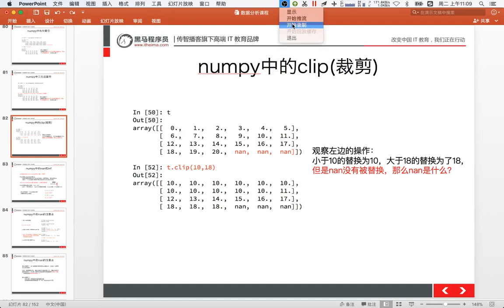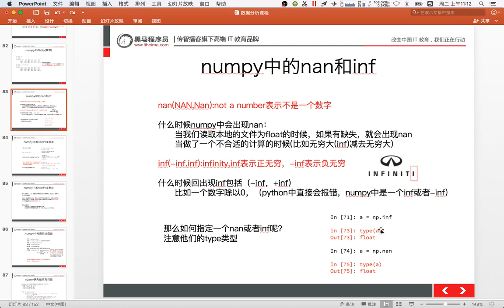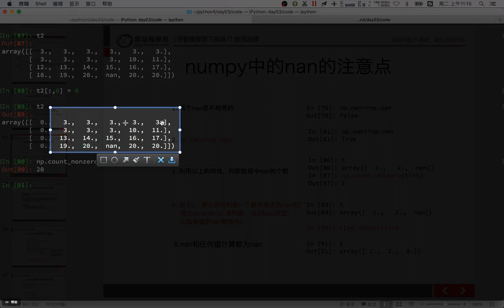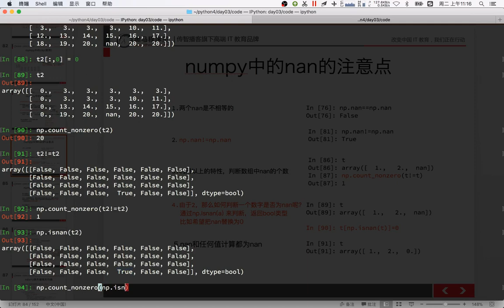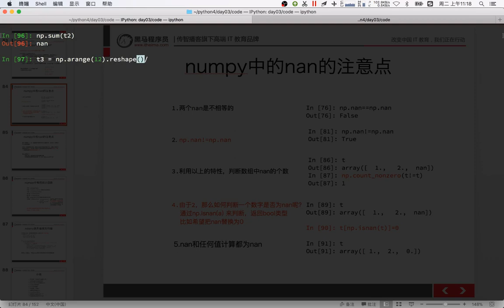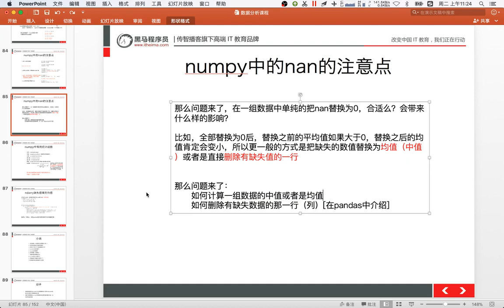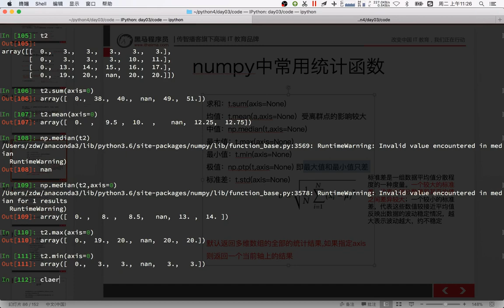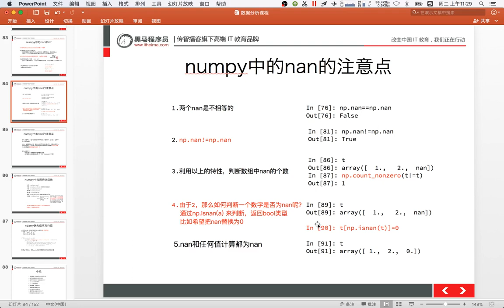21 数据分析丨06 numpy中的nan和常用方法丨03numpy中的nan和常用统计方法